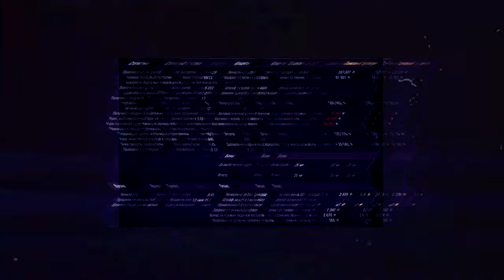ВЫБИРАЮ САМЫЙ ИМБОВЫЙ ПРЕМ ТАНК 2021 - WORLD OF TANKS